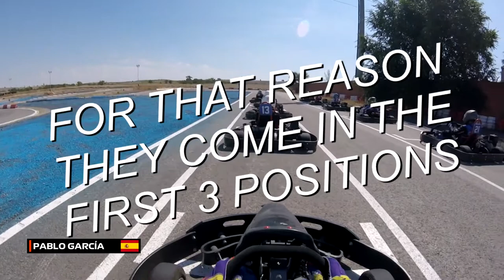HIGHLIGHTS GP5 Endurance Pinto Karting with Dino kart [Go-kart race] [Defender day]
GP5 1h Dinos championship Karting Pinto HIGHLIGHTS : 85kg [04/07/21] [onboard] [Go-kart race] [Defender day]

Intro: 0:00
Race: 0:16
Ending: 20:00

Pablo García, racing driver of MRT Mancos Racing Team
Kart: Dino
Camera: GoPro Session [1080p] [60fps]

I started in the karting world in September 2017. I am uploading these videos to analyse and correct my mistakes. If we have driven together will be a pleasure to hear your feedback :)